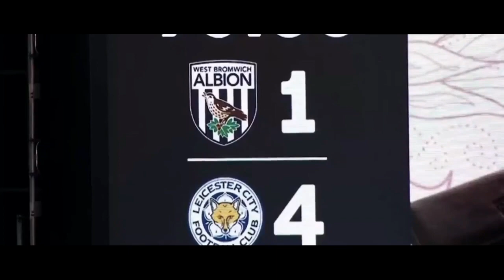Vicente Iborra welcome to Villarreal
Leicester midfielder Vicente Iborra has joined Spanish side Villarreal for an undisclosed fee. The 30-year-old Spaniard joined the Foxes from Sevilla in July 2017 after winning the Europa League three times. Iborra made 37 appearances, scoring four goals, but started only three league games this season. He was given permission to return to Spain for family reasons and now moves to Villarreal, who are 17th in La Liga and are managed by Luis Garcia. Iborra posted a farewell message on social media, in which he included a tribute to late Leicester owner Vichai Srivaddhanaprabha, who died in a helicopter crash at the King Power in October." We feel that it's time to come back home," he said. "I've felt privileged for wearing this jersey and playing beside these great supporters. You made me feel one of yours, thanks from my heart for your unconditional support."

Go watch: "Lewis Baker welcome to Reading" u cum guzeler